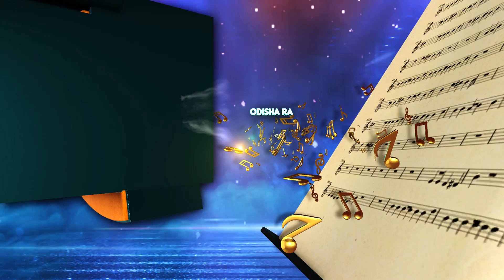Odishara Nua Swara (Jr) - ଓଡ଼ିଶାର ନୂଆ ସ୍ୱର - EP -2 Promo - Sidharrth TV -Today @7:30 pm